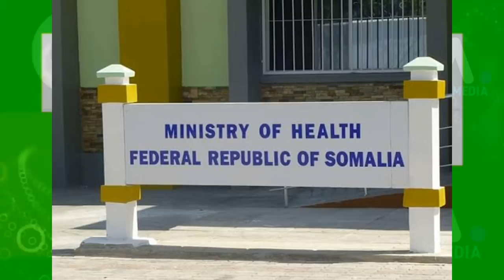DEG DEG Qofkii Ugu Horeyay oo Cudurka Caabuqa Muqdisho ugu Dhintay & Cabsida Shacabka